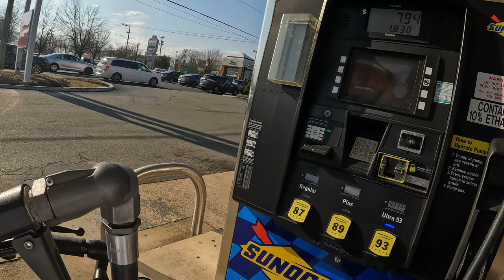2022 XSR900 Kelpi Custom Moto Shorty Exhaust First ride/Review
Safe riding everyone!